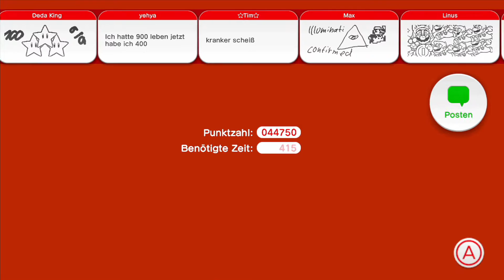Let's Play Together Super Mario 3D World - [30]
Sind wir bereit? Naja XD
Die letzte Welt. Die wirklich, wirklich. letzte Welt. Die Krone des Spiels! Blind xD Für uns beide.
Absolut krank, superschwer, die spitze an Herausforderung die ein Mario Spiel haben kann.
Was haben wir für Nerven gelassen. Und Leben XD

Publisher: Nintendo
Erstveröffentlichung: 2013
Plattform: Wii U
Genre: Jump 'n 'Run